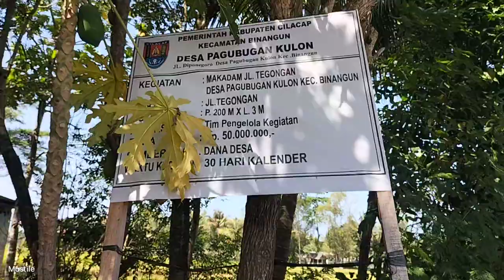Pembangunan Makadam Jalan Tegongan Desa Pagubugan Kulon Kecamatan Binangun Dana Desa Tahap I 2023